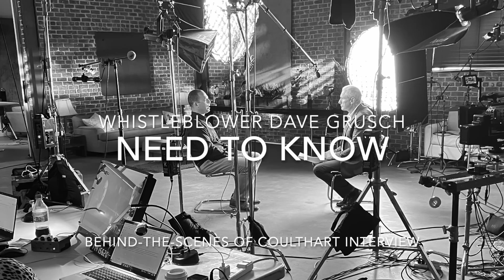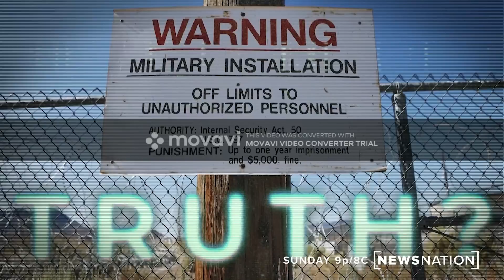NTK/36 — Whistleblower Dave Grusch (w/ NN Promo Clips) — 06-07-23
We've added four new video clips of UFO whistleblower Dave Grusch, including the News Nation promo, plus, for good measure, a news clip of a squirming congressman who can't bring himself to say UFO or UAP — and we've interspersed them with our most recent Need to Know episode talking about the behind-the-scenes issues and implications with this breaking news story.

Then, after all that, we've thrown in pretty damn good interview from Chris Cuomo that shows the anchorman actually does know the issue and is a strong advocate of investigation and transparency.

After all of that, yes, there are a few photos from the video shoot for News Nation in a North Hollywood warehouse.

Bryce Zabel Twitter: @HollywoodUFOs
Ross Coulthart Twitter: @RossCoulthart